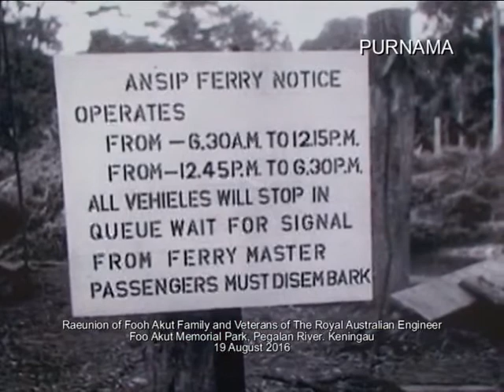Veterans of Royal Australian Army Engineer - Ansip Ferry Memorial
Ucapan Veterans of Royal Australian Army Engineer di Foo Akut Memorial Park, Sungai Pegalan. Keningau pada 19 August 2016.